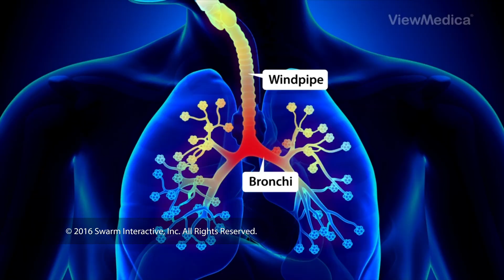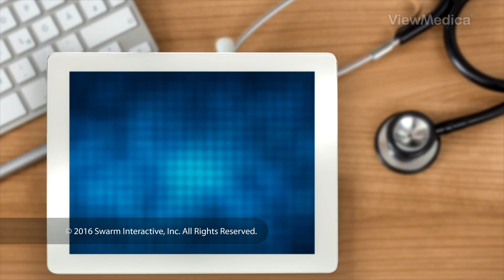Bronchitis Explained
Bronchitis is an inflammation of your airways. It can involve your windpipe and your bronchi. These are the passageways that carry air into and out of your lungs. For some people, bronchitis can become a chronic problem.